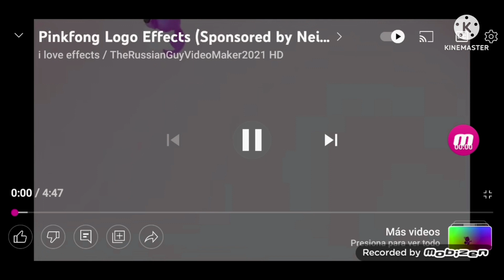XD In Luig Group Effect